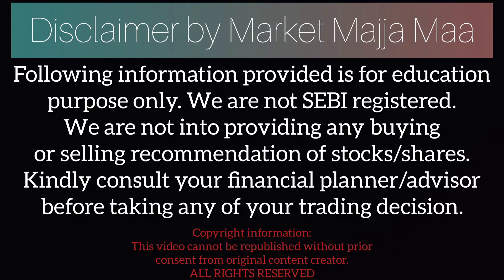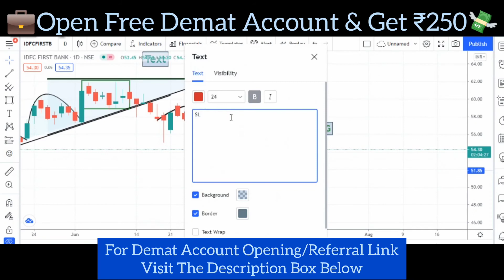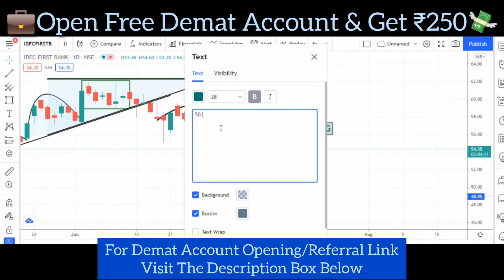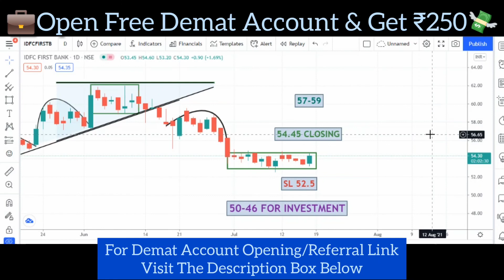BANDHAN BANK | IDFC FIRST BANK | HDFC BANK | ICICI BANK | BANK NIFTY STOCKS | SHARE MARKET NEWS